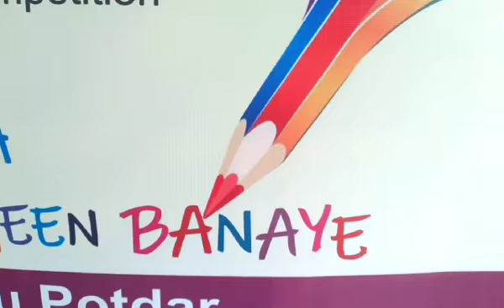Glance at students showing their prompting artistry and creativity.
Rangotsav Celebration organized different competitions at Drawing & Painting Art School, Dhule, Maharashtra